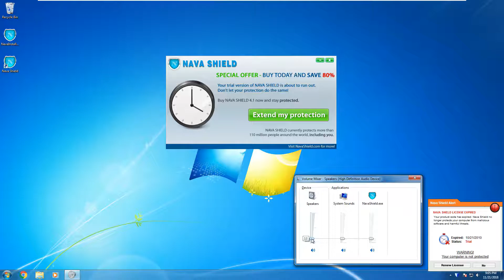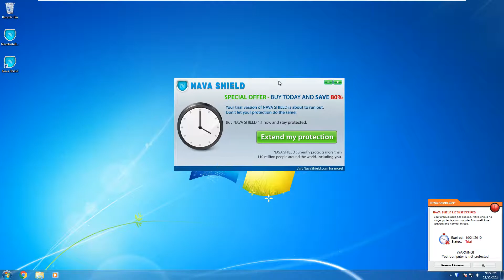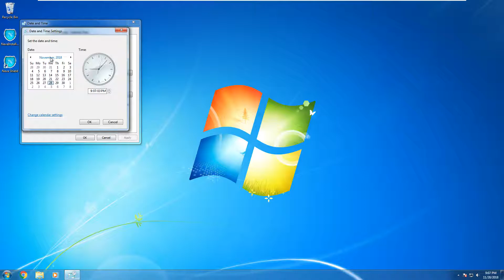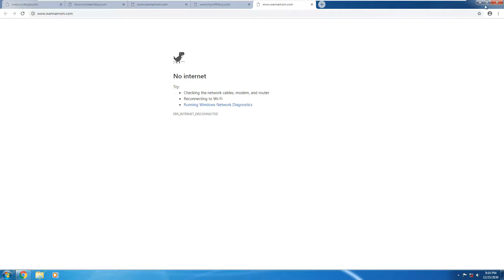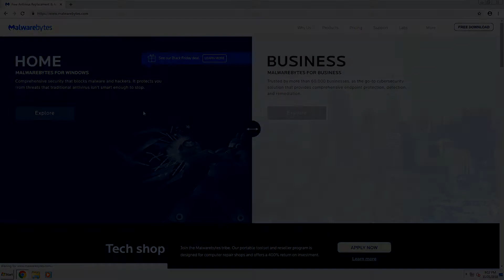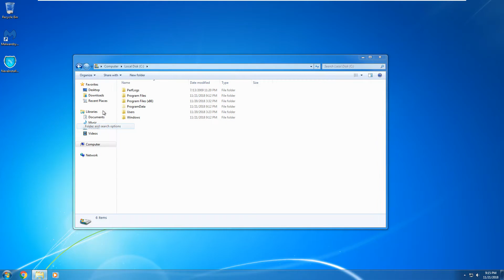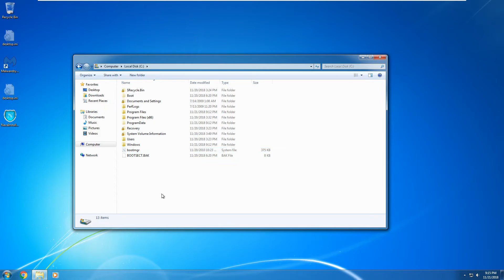NavaShield (Rouge) - The Hell of Your Computer?